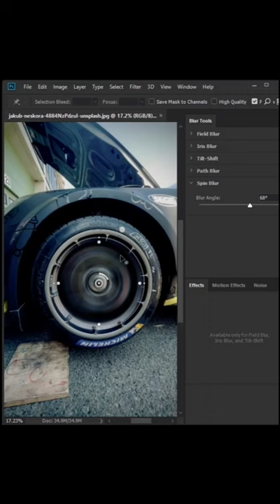Spin Car Wheel In Photoshop Short Photoshop